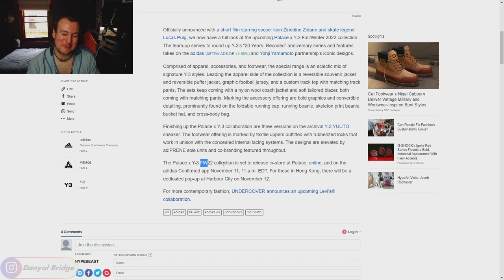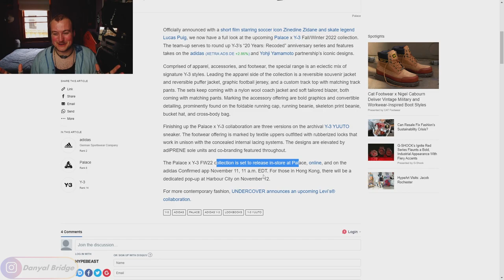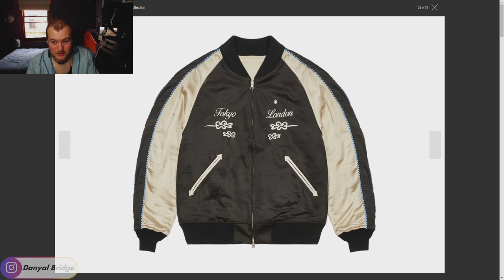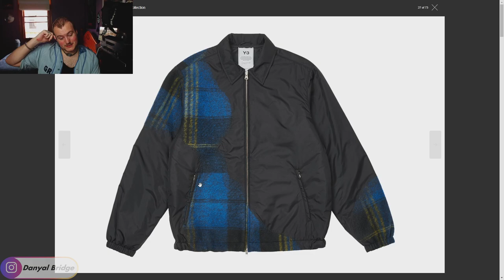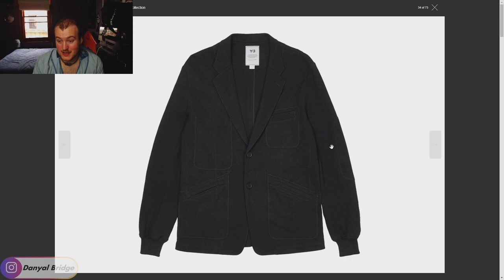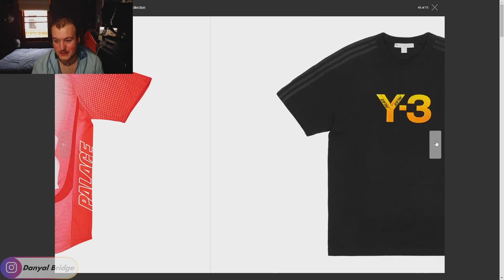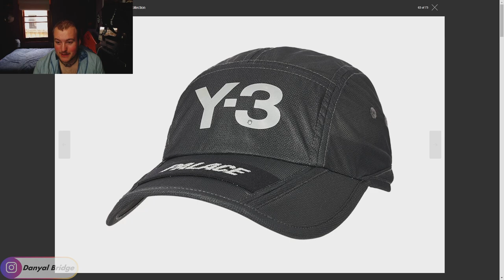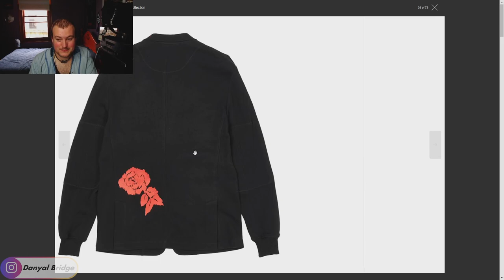Drop List | Everything Dropping In Week 6 Of Palace's Winter 2022 Collection!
Hey y'all! Welcome back to another drop list video! In the video, I am going to be covering the drop list of Week 6 of Palace Skateboards' Winter 2022 Collection!

In the video, I will be using a HYPEBEAST post to cover the drop list. I'll be covering all the official images, all the release details, and my thoughts and opinions on week 6.

As always, I want to know your thoughts and opinions on the drop list for week 6 of Palace Skateboards' Winter 2022 collection! Do you like any of the pieces releasing this week? What is your favourite piece this week? What is your least favourite piece this week? Lemme know all your thoughts and opinions in the comment section below!

Chapters
0:00 Intro
0:23 What Is Going To Be Covered In Today's Video
1:54 Week 6 - Release Details
4:23 Week 6 - Individual Pieces
16:52 Outro